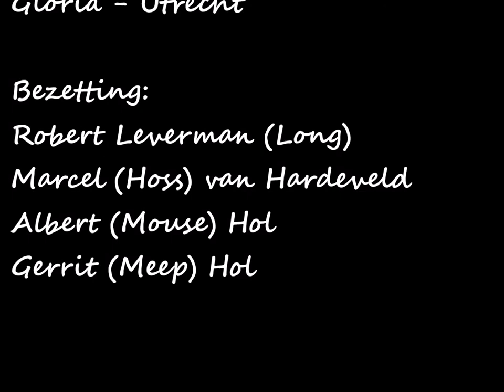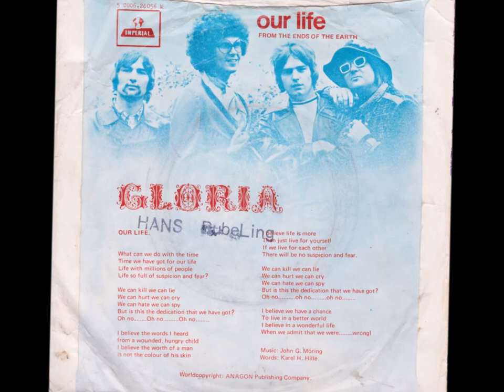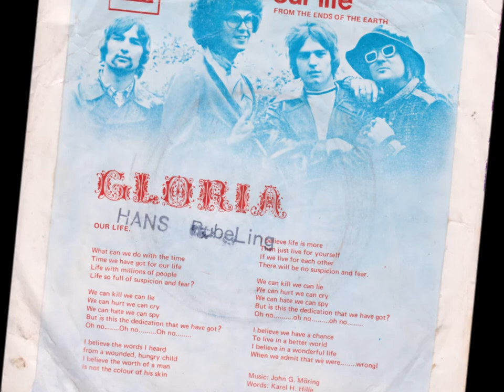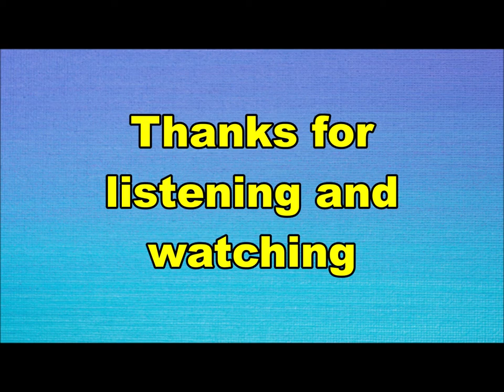Gloria - Our life (Nederbeat) | (Utrecht) 1969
Gloria uit Utrecht met "Our life" (Imperial 5C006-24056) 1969

Bezetting:
Robert Leverman (Long)
Marcel (Hoss) van Hardeveld
Albert (Mouse) Hol
Gerrit (Meep) Hol